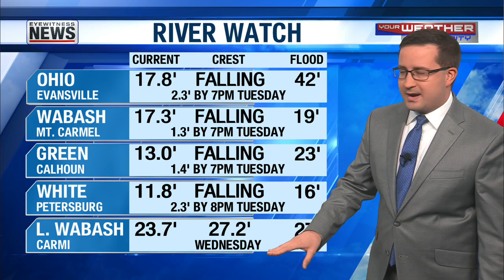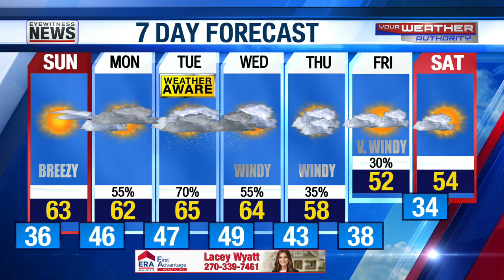Cody's 6:30pm Forecast - April 2, 2022